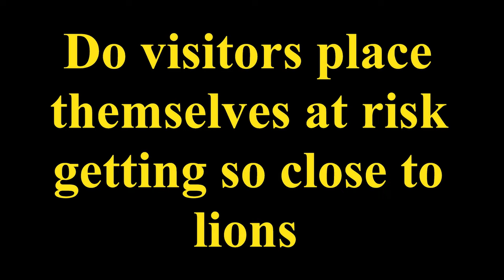Lions in the Kgalagadi get too close for comfort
Lions do not like tourists getting into their space. They can also see their reflection in the windows and get agitated when people hang out of the window taking pictures. In this video  you can clearly see the aggressive behaviour of the lions in addition to the swishing of the ones tail. One needs to give them space.